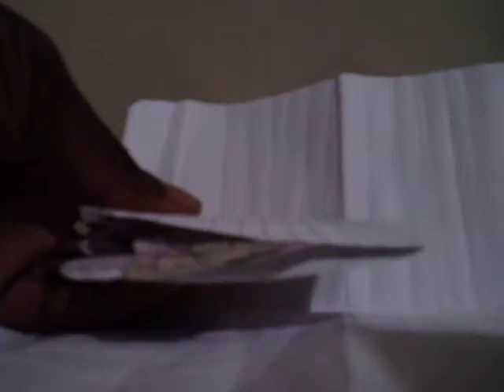Deal to Formation|| part 5